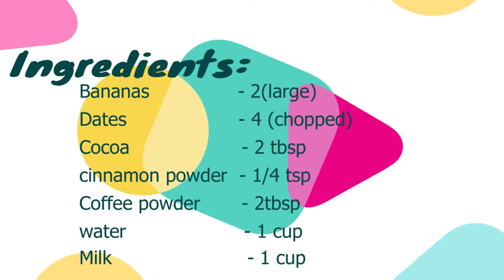Chocolate Mocha Milkshake | Mocha milkshake recipe |Cold Coffee Milkshake without Ice Cream